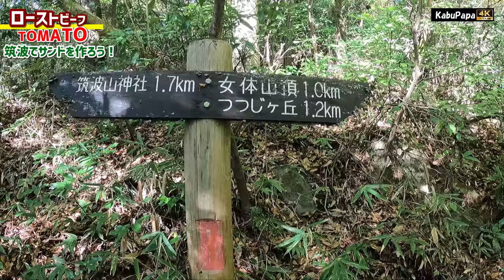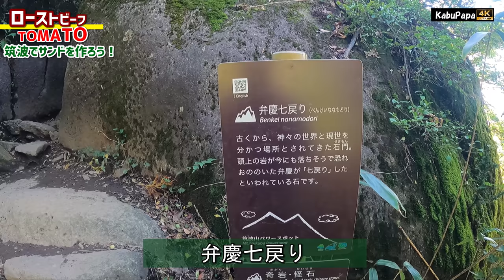4K映像＊百名山【筑波山】白雲橋コース 山頂でローストビーフのサンドイッチ作ってみた❗️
2020年9月25日(日)筑波山でサンドイッチ
ビクトリノックスのキッチンナイフを買ったので、まだ紅葉前の筑波山でサンドイッチ作りをしてきました
なんでもスパスパ切れます　もちろん指も・・

4時40分 宇都宮出発
6時25分 筑波山第市営4駐車場
6時36分 白雲橋コース鳥居
7時00分 つつじが丘分岐
7時10分 白蛇弁天
7時45分 天国ゾーン
8時13分 弁慶茶屋跡
8時55分 筑波山(女体山)877m登頂
9時13分 御幸ヶ原
10時30分 ケーブルカーで下山